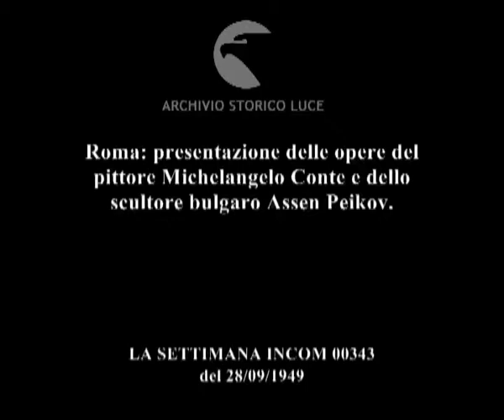Artisti al lavoro: Michelangelo Conte.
Roma: presentazione delle opere del pittore Michelangelo Conte e dello scultore bulgaro Assen Peikov.
Descrizione sequenze:Conte illustra i soffitti della chiesa da lui affrescati: sono raffigurati gli strumenti della Passione ; mosaico di Conte ; quadri di strumenti musicali mostrati dallo stesso pittore ; sculture di Peikov ; Peikov rifinisce una testa di donna ; la Rosay posa per lo scultore che le sta facendo un ritratto ;